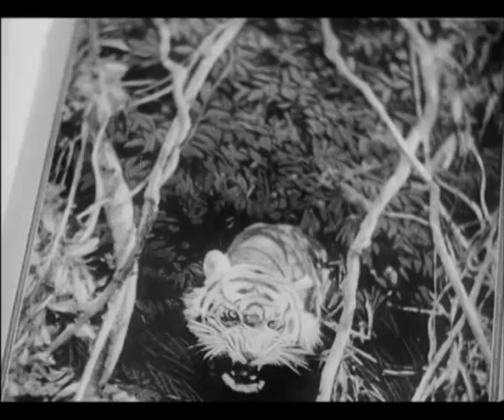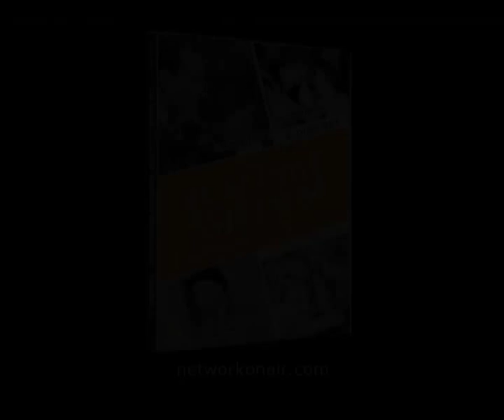"The Ealing Studios Collection - Volume 14": Out on DVD 25/08/2014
A global byword for cinematic quality of a quintessentially British nature, Ealing Studios made more than 150 films over a three decade period. A cherished and significant part of British film history, only selected films from both the Ealing and Associated Talking Pictures strands have previously been made available on home video format - with some remaining unseen since their original theatrical release.

The Ealing Rarities Collection redresses this imbalance - featuring new transfers from the best available elements, in their correct aspect ratio, this multi-volume collection showcases a range of scarce films from both Basil Dean's and Michael Balcon's tenure as studio head, making them available once more to the general public.

LONELY ROAD (1936)
On a drunken drive to the coast, an ex-naval officer interrupts what he believes to be a smuggling operation, and informs Scotland Yard…
Black and White / 70 mins / 1.33:1 / Mono / English

THE WATER GIPSIES (1932)
A.P. Herbert’s famous tale about a girl living on a Thames barge, and her love for an idealistic local artist.
Black and White / 74  mins / 1.33:1 / Mono / English

THE SIGN OF FOUR (1932)
Arthur Wontner stars in the classic Sherlock Holmes mystery in which an ex-convict seeks revenge on a man who failed to honour his word.

FEATHER YOUR NEST (1937)
Unseen since its original theatrical release, this George Formby vehicle stars George as a gramophone record factory worker creates a hit song.